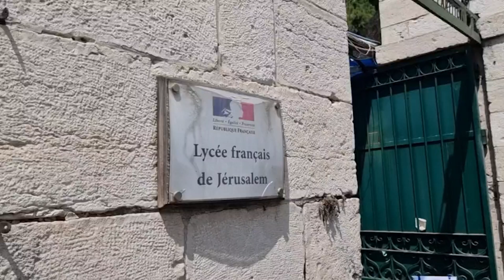הישראלים מגלים למי הצביעו בבחירות בצרפת